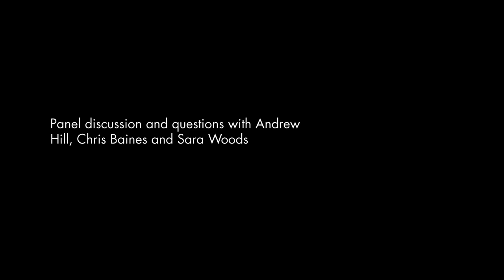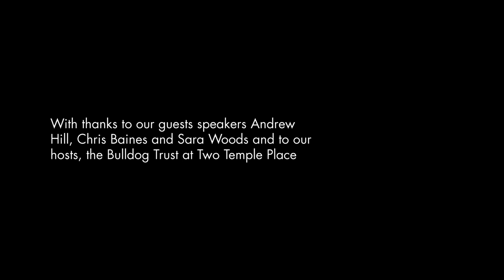SEARCHING FOR RUSKIN’S UTOPIA: A GUILD OF ST GEORGE FOR THE 21st CENTURY - A symposium Part 3 (of 3)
In April 2019, the Guild convened a symposium at Two Temple Place in London to reflect on its current ground-breaking work in Sheffield and the Wyre, and invited three keynote speakers  - author and journalist Andrew Hill, writer and environmentalist Chris Baines and activist and playwright Sarah Woods  - to share their vision for the continued relevance of the three cornerstones of Ruskin’s Guild: economic justice, the environment and the place of the arts. In this third of three films of the symposium, the Guild's Ruskin in Sheffield producer Ruth Nutter introduces our final keynote speaker Sarah Woods, and then she is joined by Andrew Hill and Chris Baines for a panel discussion responding to questions from the audience.